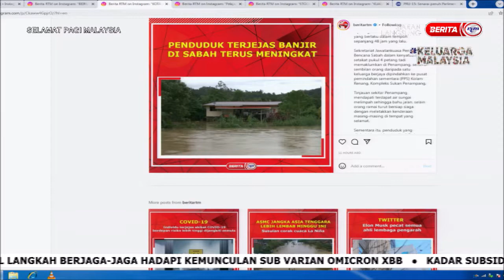2 NOVEMBER 2022 SPM – UPDATE BANJIR